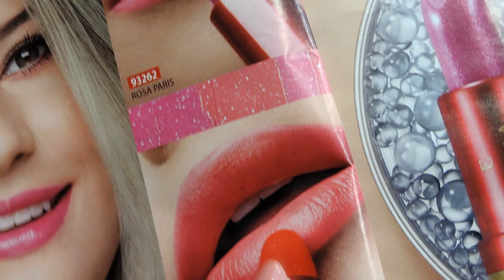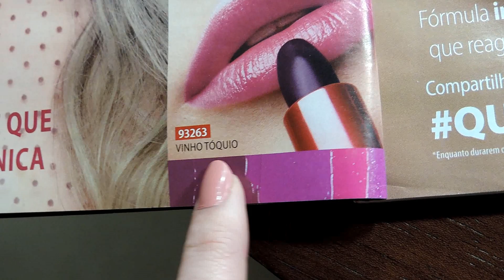RESENHA: BALM NIINA SECRETS EUDORA | LAIANE LIRA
Confira a resenha do novo Balm PH Niina Secrets da Eudora, com todas as cores: Rosa Paris, Vinho Tóquio e Laranja Lisboa.

Obrigada! :)